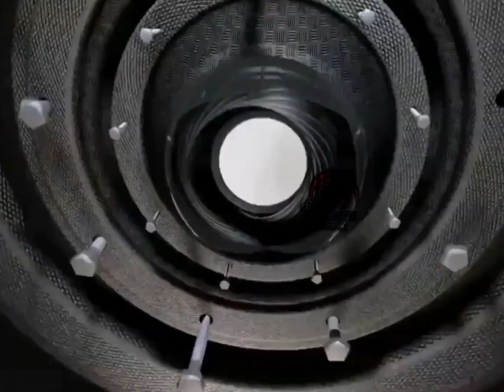Basketball pick-up game with Artha Crystal Clear ballers - Oct. 2, 2024